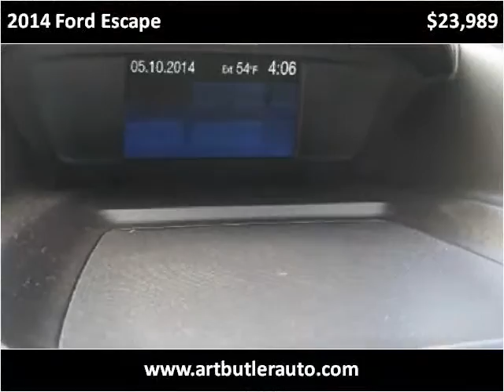2014 Ford Escape Used Cars Accident MD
This 2014 Ford Escape is available from Art Butler Auto Sales.